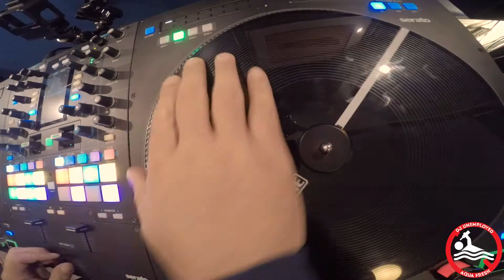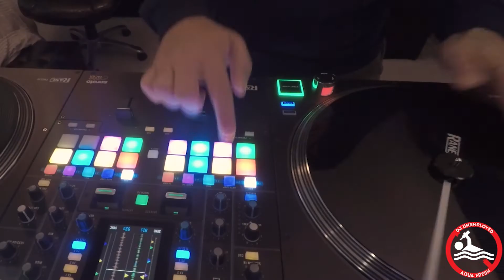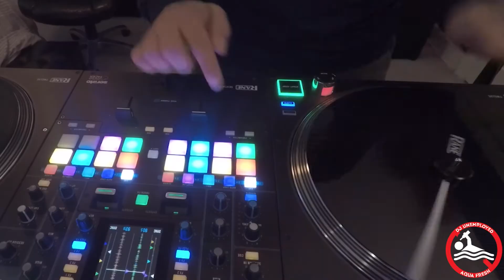Rihanna - Consideration Mashup With Phil Collins - Take Me Home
This is an excerpt from my mashup mixtape entitled Aqua Fresh. Check out the full mix here: